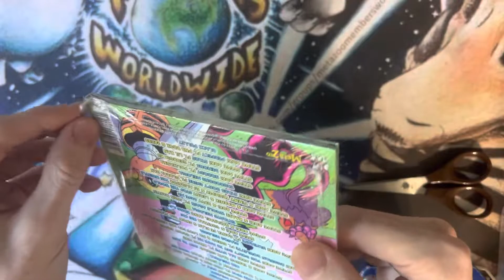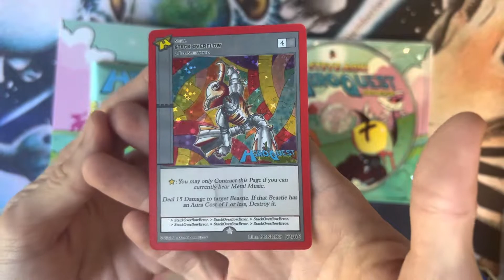Metazoo X Dim Mak Steve aioki Hero Quest cd with card pack opening 🔥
Ordered several of these CD’s but decided to go ahead and try my luck on one to see how it went! Tell me what you think!